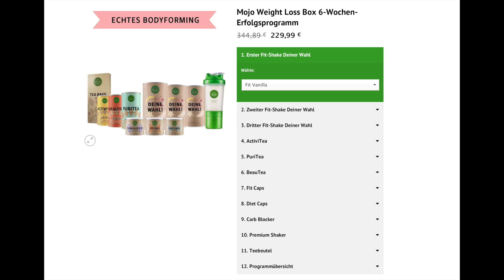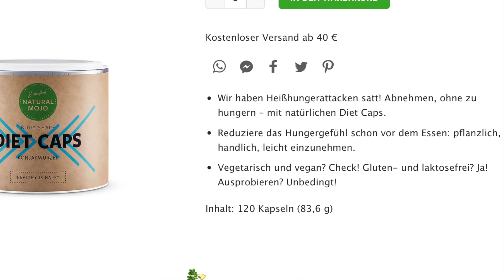6 WOCHEN ABNEHMPROGRAMM I Vorher/Nachher-Effekt I ERNÄRUNG+SPORT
Heute ist Halbzeit meines 6-Wochen-Abnehmprogramms von Naturalmojo. Ich zeige euch den Vorher-Nachher-Effekt und wie sich der Programm auf mich ausgewirkt hat.
Viel Spaß beim Ansehen und ein frohes Osterfest euch allen!

Küsschen

Eure Judith

CODE=    jusebox
CODE=    juse25